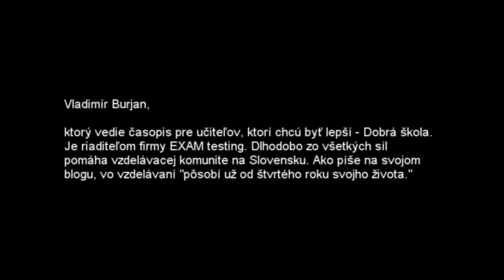Inšpiratívne raňajky s Larsom Rokkjaerom a Vladimírom Burjanom - Svetový učiteľ 21. storočia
Lars Rokkjaer,

ktorý metódami listening culture pomáha učiteľom a študentom, ako aj komunitám s veľkou kriminalitou či firmám vo Švédsku

Vladimír Burjan,

ktorý vedie časopis pre učiteľov, ktorí chcú byť lepší - Dobrá škola. Je riaditeľom firmy EXAM testing. Dlhodobo zo všetkých síl pomáha vzdelávacej komunite na Slovensku. Ako píše na svojom blogu, vo vzdelávaní "pôsobí už od štvrtého roku svojho života."